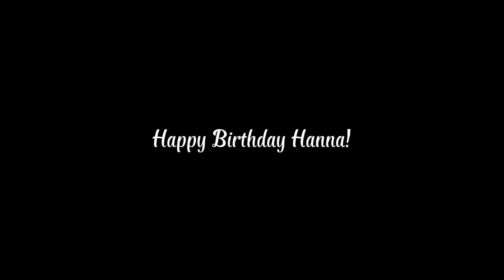UNISAN QUEZON | Cake Para Sa Ating Mga Kids | Hannah Dioquino Brgy. R. Lapu-Lapu | MNP Sonny Puache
HAPPY BIRTHDAY SA ATING MGA KIDS NG UNISAN, QUEZON!

Ate Hannah Dioquino ng Brgy. R. Lapu-Lapu, Happy Birthday! Praying for your good health, to more blessings and more birthdays to come.

Kasama po si Baby Alex ay nagbigay tayo ng simpleng birthday cake kay ate Hannah!

Atin pong ipagdiwang ang kaarawan ng mga bata kahit sa simpleng paraan man lamang.

Maraming salamat po sa mga bumati ng happy birthday kay Baby Alex noong April 6, 2022.